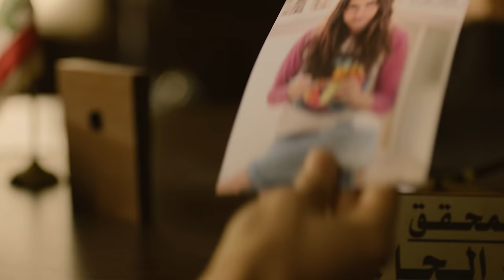The Writer / Al Kateb - Official Trailer 2019 / الكاتب - البرومو الرسمي